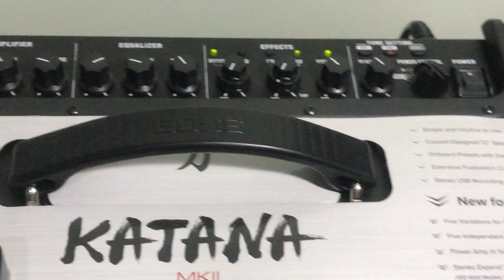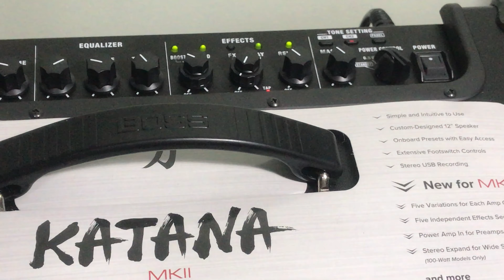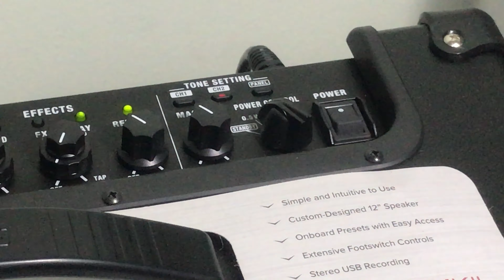Boss Katana MKll แนะนำเบื้องต้น